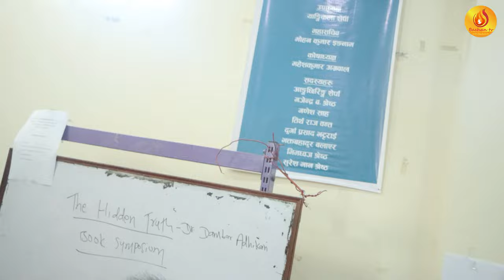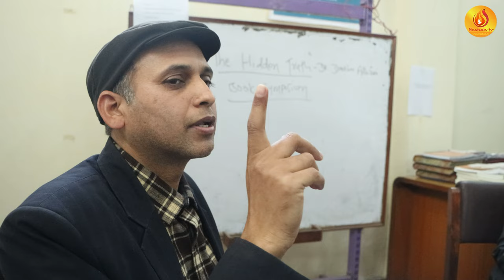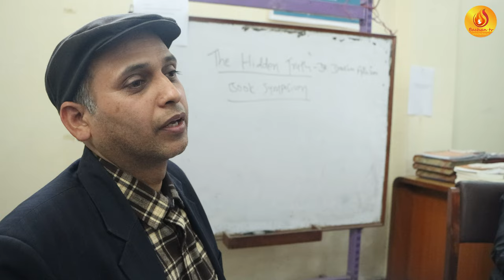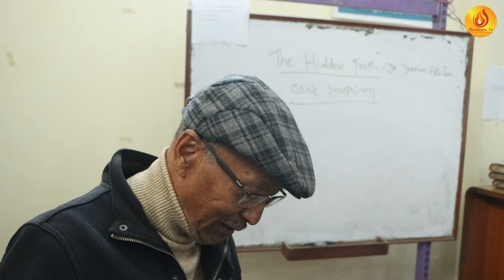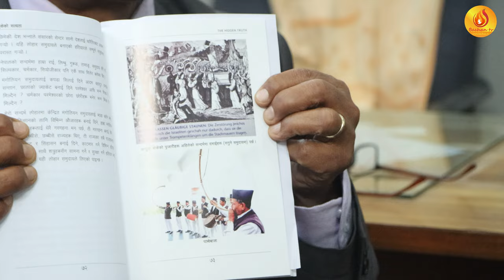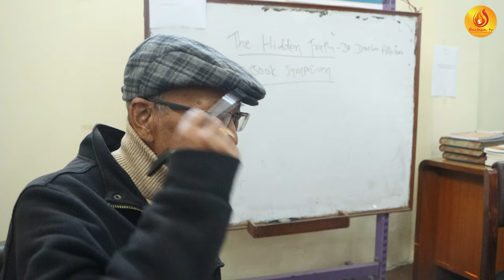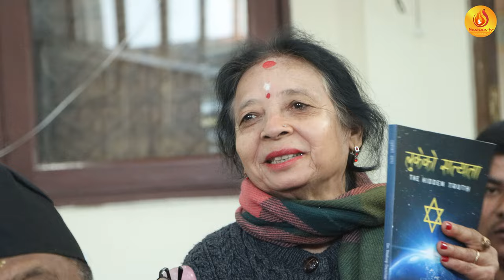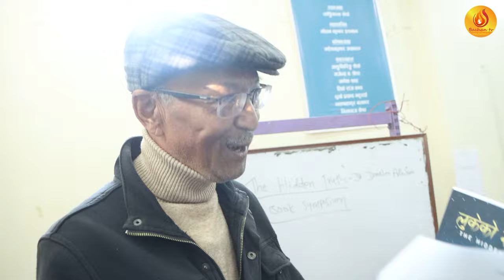The Hidden Turth book | Dr. Dambar Adhikari | Bachan tv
Keep supporting.

P.O.Box:8975, EPC 2930, Kathmandu, Nepal.